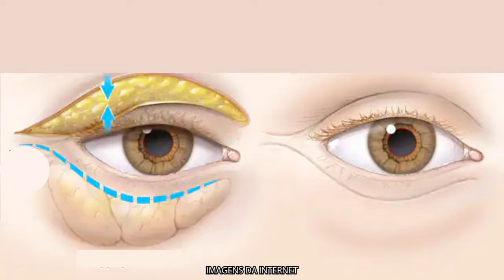BLEFAROPLASTIA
Você já ouviu falar de BLEFAROPLASTIA?
Saiba mais sobre esse procedimento hoje, no "Saúde é o Que Interessa", com o médico dermatologista Dr. Pedro Colli!